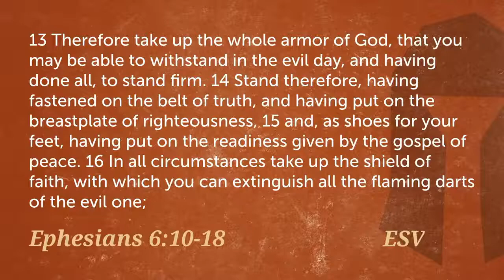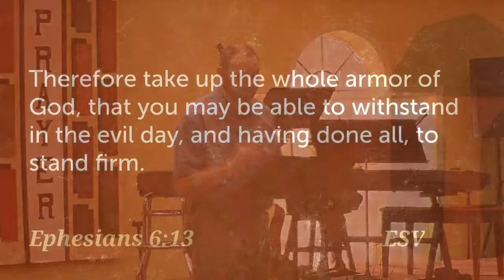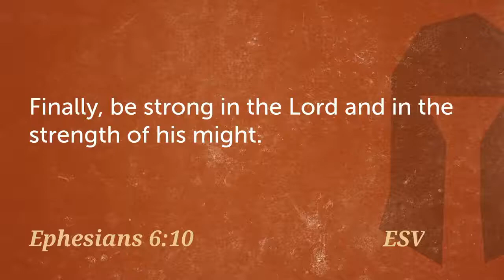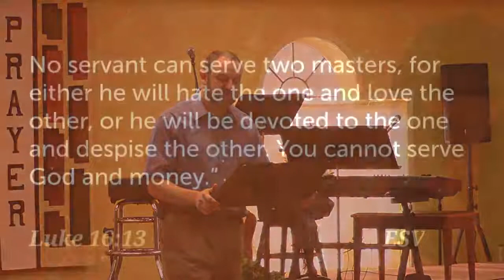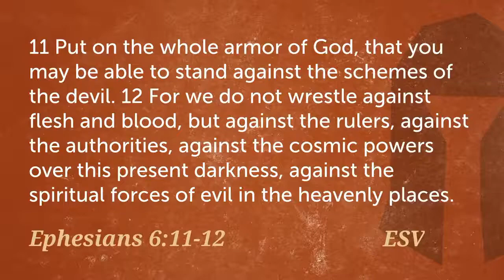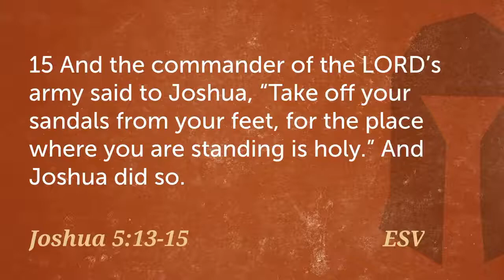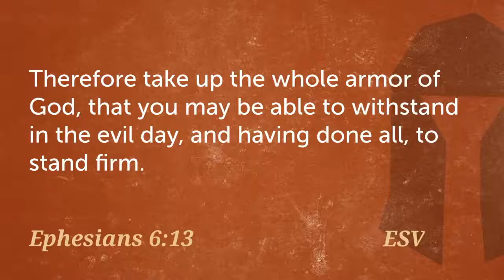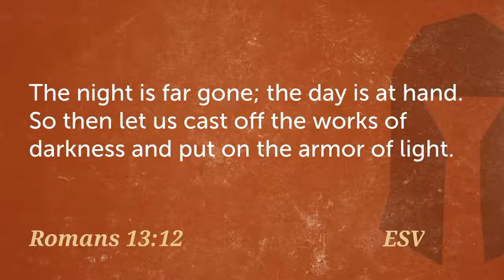Dressed to Withstand - 1; The Armor of God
We all need armor to withstand the attack of the evil one.  As we live life we need the right general in God, the right mission from God and the armor of God that has been issued to you.